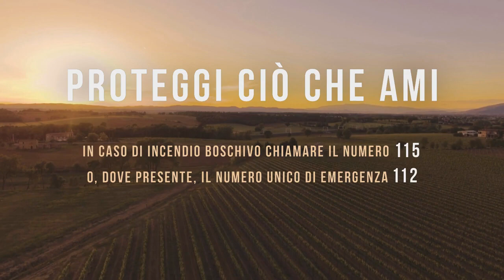Spot Vigili del Fuoco - Campagna Antincendi Boschivi 2023 - Comunicazione Istituzionale